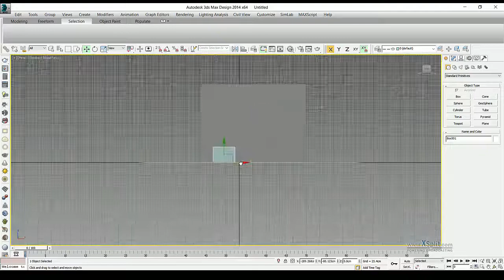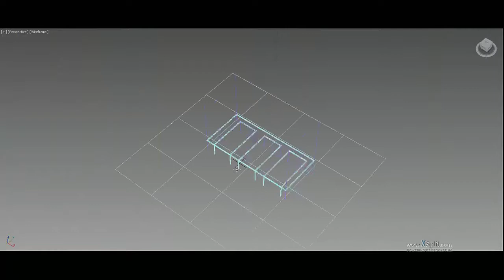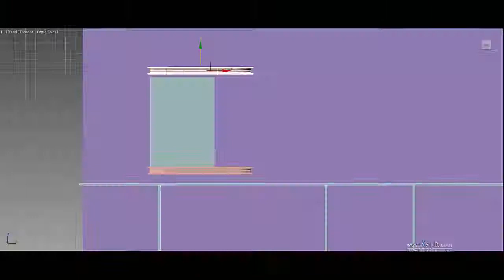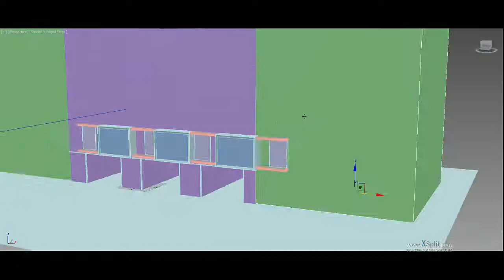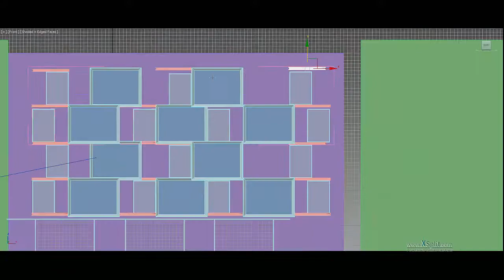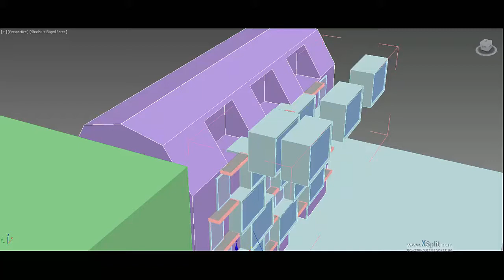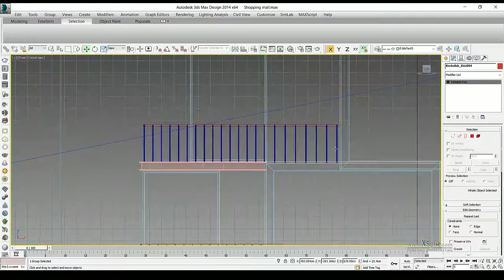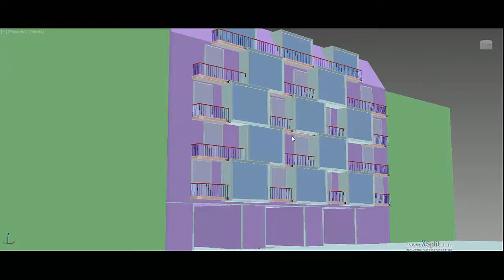Yapı Modelleme Aşaması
3ds max bina modelleme aşaması.